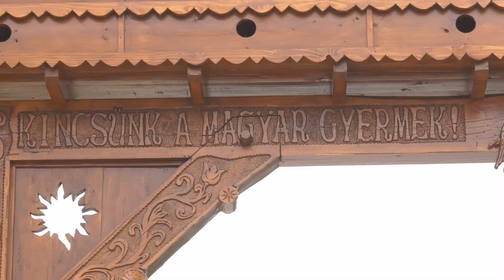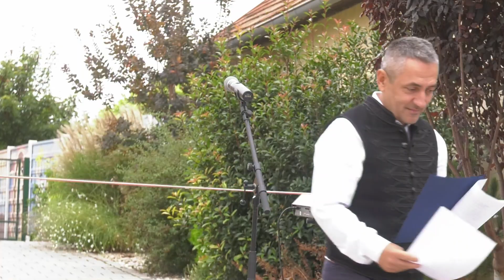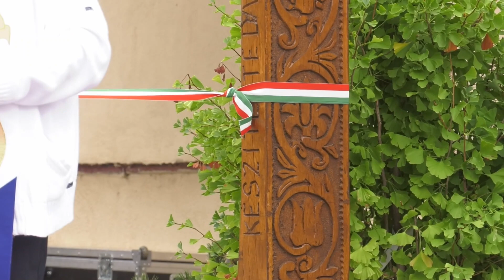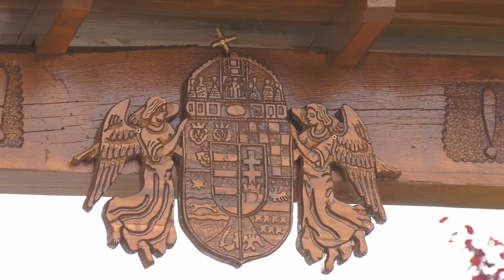Székelykapu átadása, Nagycétény, 2023